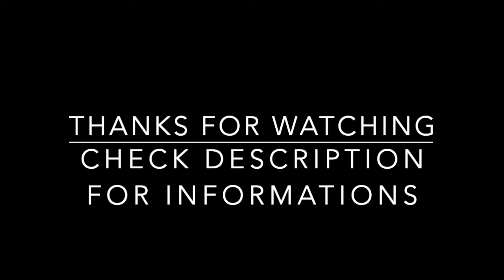Limp Bizkit - Take A Look Around (Bass Cover + TAB (in description))